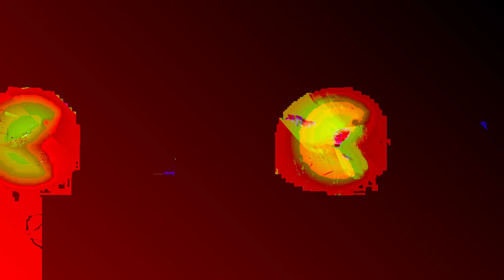[EPILEPSY WARNING] Movie 24 01 07 22h43m15s